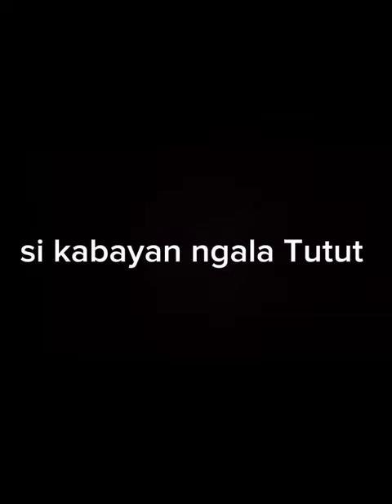DONGENG SI KABAYAN NGALA TUTUT II ALIYA KELAS 7.2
DONGENG SUNDA SI KABAYAN NGALA TUTUT II ALIYA KELAS 7.2